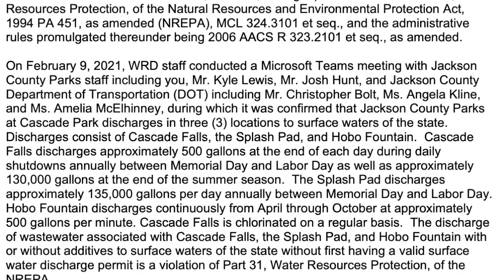Years later Jackson County residents still want to 'Fix the Lagoons'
Jackson County officials are trying to figure out exactly what is causing homes near Douglas, South West Avenue and Kibby Road to be damaged by the nearby lagoons. The problem may be more "complex" than rising groundwater.